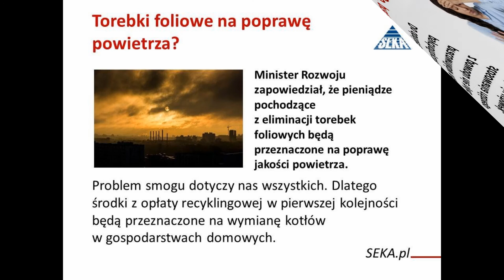TOP10 wrzesień 2017 - BHP, PPOŻ., OŚ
Zakres tematów TOP10 wrzesień 2017

Pobierz plik wideo w formacie MPEG-4 i wstaw na monitor u siebie w firmie

1. Ochrona danych osobowych.
2. Środowisko pracy biurowej.
3. Pracownik ma prawo do wiedzy w sferze bhp.
4. Wypadki w warsztatach samochodowych.
5. Zgłaszanie wypadku przy pracy.
6. Obowiązki pracodawcy wobec pracowników niepełnosprawnych.
7. Pracodawca może nie dopuścić do pracy „zmęczonego” pracownika.
8. Torebki foliowe na poprawę powietrza?
9. Hałas w szkołach a bhp.
10. Będą zmiany w Kodeksie pracy?

Zapytaj o współpracę w zakresie kompleksowego zapewnienia bezpieczeństwa w Twojej firmie, skontaktuj się teraz z Michałem Sekundą Dyrektorem handlowym SEKA S.A. tel.: | e-mail